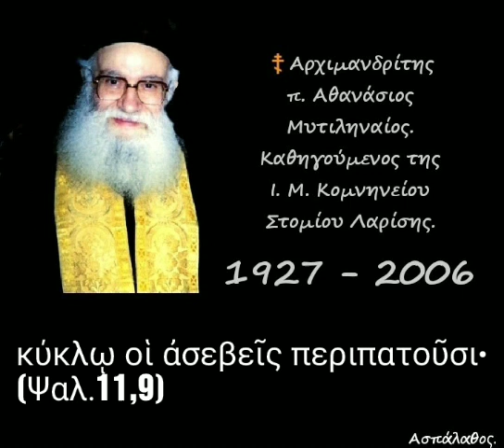κύκλῳ οἱ ἀσεβεῖς περιπατοῦσι·(Ψαλ.11,9)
► Κατηγορία :
" Μηνύματα Ψαλμῶν.
Μηνύματα ἀπό τον
Ἱερόν Ψαλτήρα. "

03-09-88

Ψαλμός 11οςε

Κραυγή σωτηρίας τοῦ Δαυίδ πρός τόν Θεόν, γιατί ἔχει ἐκλείψει ὁ εὐσεβής ἄνθρωπος. Ἀνάγκη διαχωρισμοῦ τοῦ λαοῦ τοῦ Θεοῦ ἀπό τόν κόσμον. Ὁ κόσμος ζεῖ τήν ψευδῆ ζωή καί τήν ματαιότητα. Οἱ ἀνόσιοι μεθοδεύουν τόν ἐγκλωβισμό τῶν πιστῶν μέ ἀποκορύφωμα τόν οἰκονομικό ἀποκλεισμό τοῦ Ἀντιχρίστου. Μόνον ὁ Κύριος θά σώση τόν λαόν του. (δ. 58')

►Όλες οι ομιλίες της Κατηγορίας :
" Μηνύματα Ψαλμῶν.
Μηνύματα ἀπό τον
Ἱερόν Ψαλτήρα " εδώ ⬇️